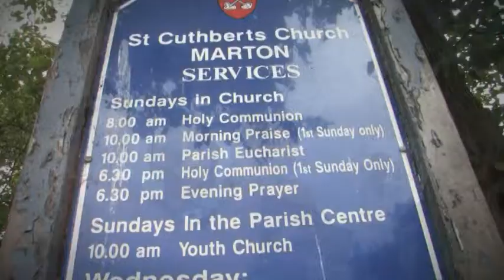St Cuthberts, Marton and Judges Hotel, Yarm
A highlights video of the wedding of Neil and Laura